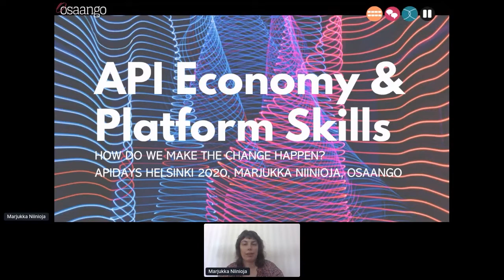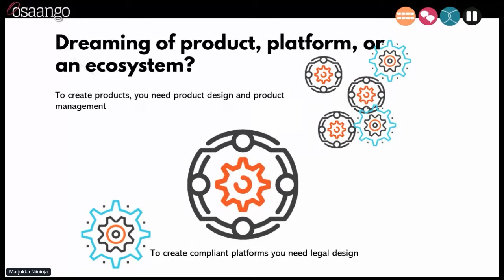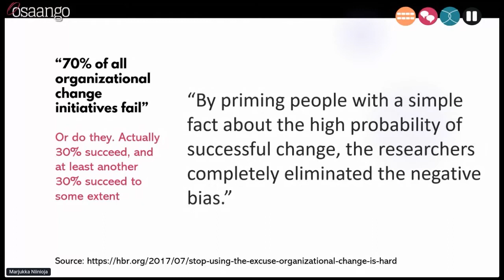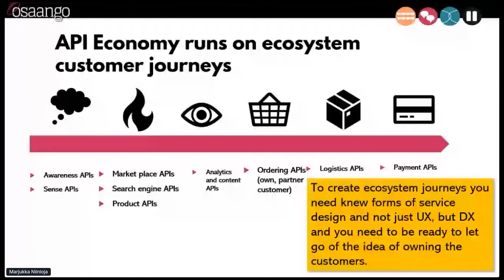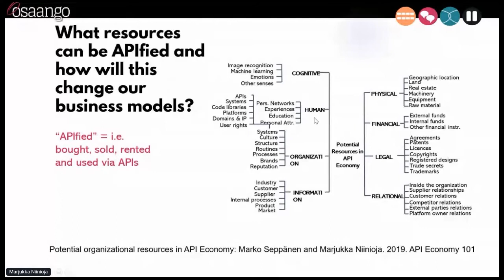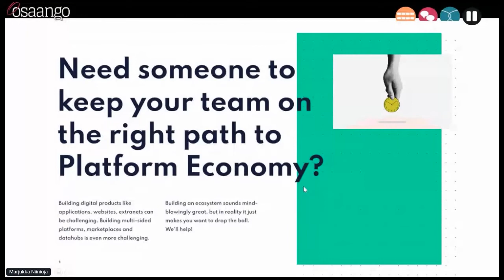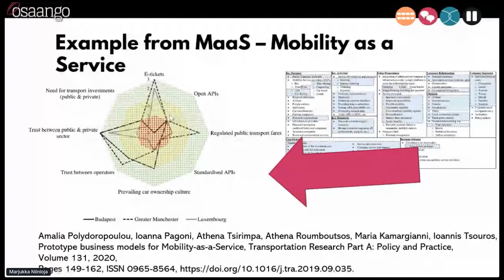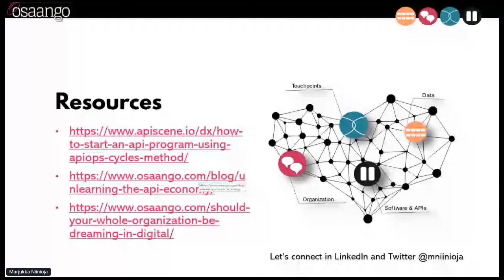Apidays LIVE Helsinki 2020 - Keynote: API Economy & Platform skills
Keynote: API Economy & Platform skills: how do we make the change happen?
Marjukka Niinioja, Founding Partner of Osaango